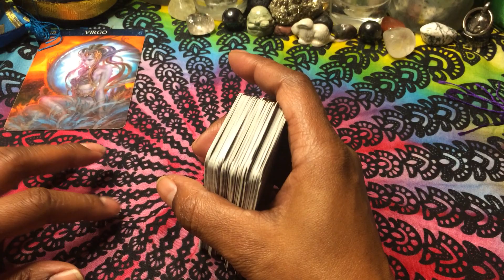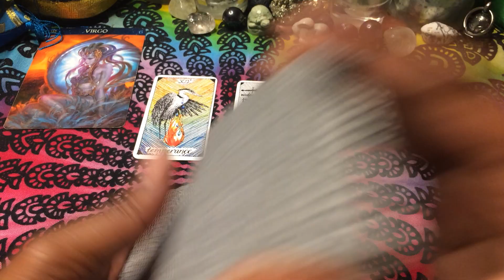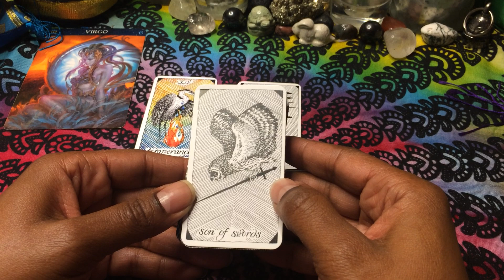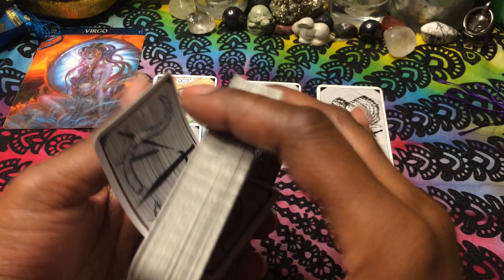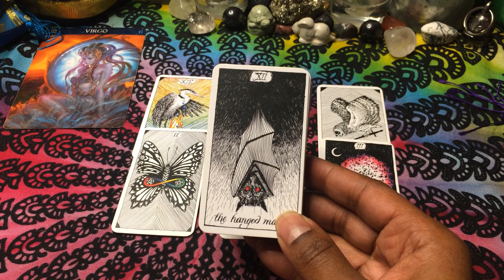🦋 VIRGO WEEKEND:IF YOU PUSH IT THEY WILL BACK OUT. (Timeless) General 7/15